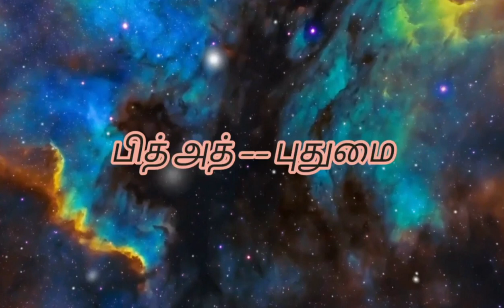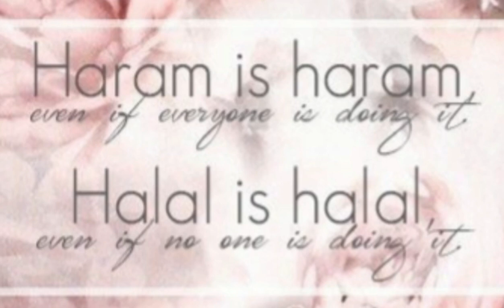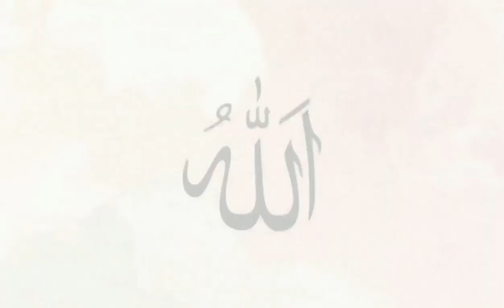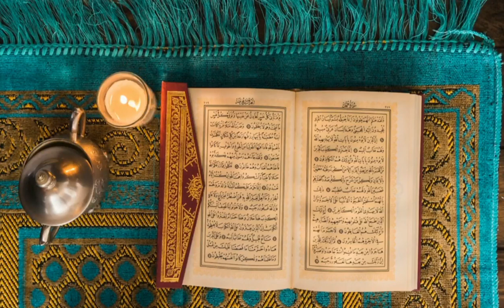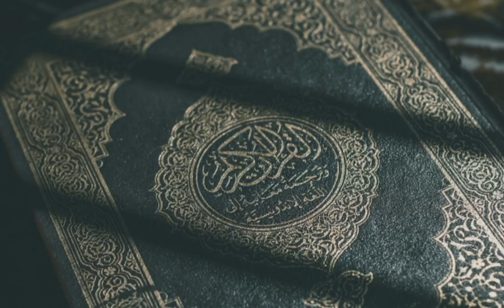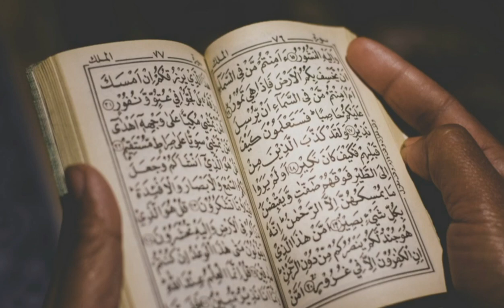free islamic online courses islam |islamic studies tamil|aalima course online tamil|Day 29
ASSALAMU ALAIKUM

NOW WE STARTS FREE MU ALLAMA COURSE BATCH 2.

IN THIS COURSE WILL UPLOAD YOUTUBE.
CLASS DETAILS AND ASSESSMENT WILL CONDUCT WHAT'S APP.

COURSE DETAILS:

*  ONE YEAR COURSE
* NO FEE
* NO AGE LIMIT
* WHAT'S APP GROUP SUPPORT
* PARTICIPATE CERTIFICATE ( E CERTIFICATE)

WEEKLY 2 DAYS CLASS!!!

IF YOU JOIN IN THIS COURSE MUST REGISTER YOUR SEATS!!!

ONLY 50 STUDENTS !!!

we  teach other courses

* Free aari course
*professional aari course
*embroidery portrait HOOPART workshop
*embroidery hoopart class
*skin care formulation course